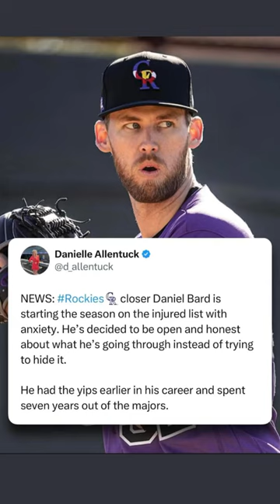Breaking the Stigma: Players dealing with Anxiety